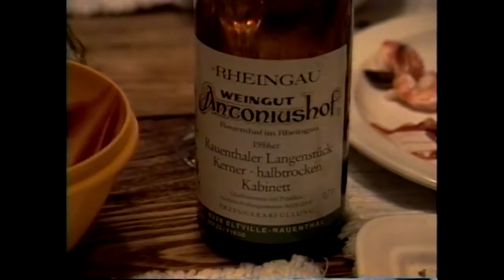Bsby Lindsey 1991 - 1992